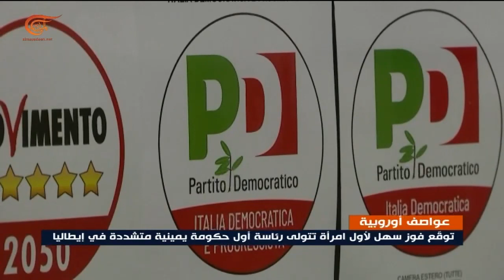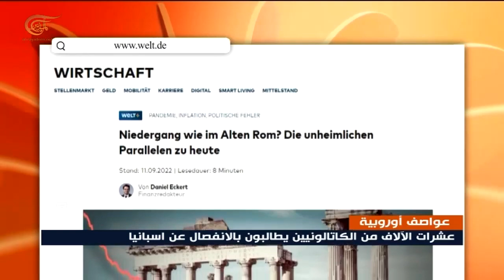عودة اليمين المتطرف في السويد: أي تداعيات على مستقبل القارة؟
عواصف بالجملة تلفح القارة الأوروبية، ولعل العاصفة الأقوى هي صعود واضح لليمين في أكثر من انتخابات برلمانية، وظهور مطالبات للانسحاب من الكومنولث، فهل تصمد أوروبا أمام العواصف؟ أم أن ساعة الترهل قد دقت؟